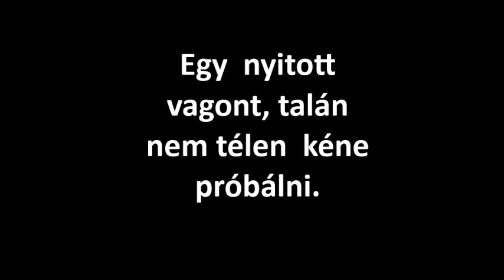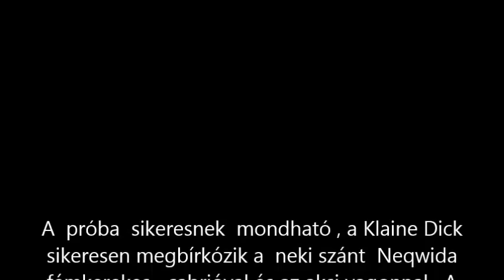R.K.V.t.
Az én kerti vasutam.  Az !  Mondjuk be fagy  az utasok  segge . De csak most volt  időm a fémkerékkel  ellátott Neqwida  cabrió  próbájához. Meg  ami  a lényeg, hogy  a neki szánt  mozdony  elbírja e?  Mert  a zárt  verziót és  az aksis  vagont  nem , vagy  csak nagyon nehezen  húzta fel a dombra.